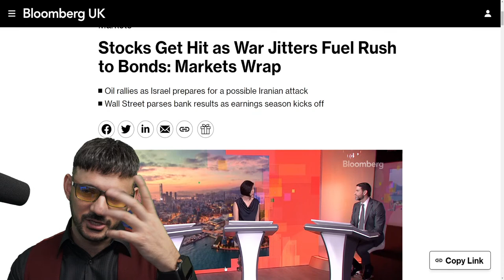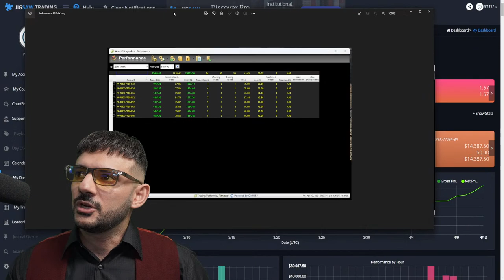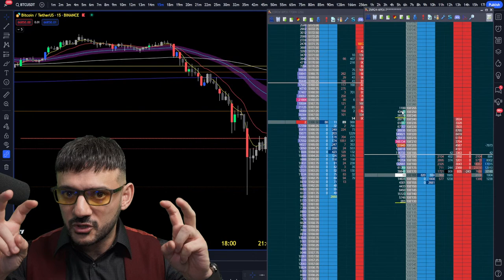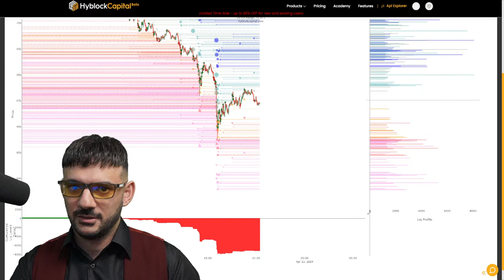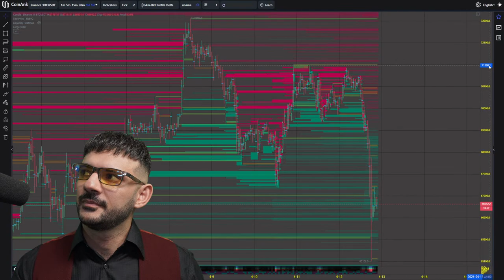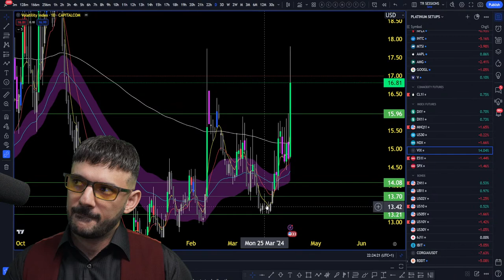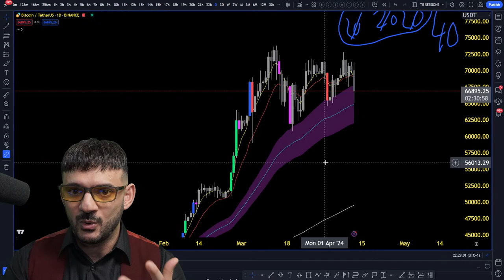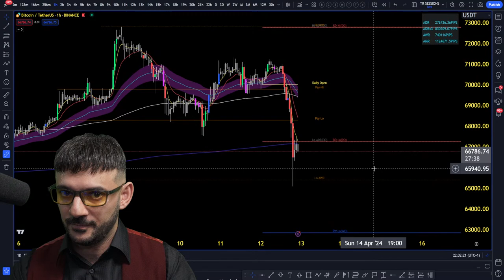WAR RATTLES BITCOIN...I DID NOT START THE BLACK SWAN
Tensions are starting to rise with geopolitical risks coming into play. Investors run to the safety of the bonds and free up risk across the board. Bitcoin and cryptocurrency takes a nose dive...Is now a good opportunity to start loading up?

TIME STAMPS

00:00 - Intro
00:10 - Current Affairs
04:08 - Article - Stocks Get Hit As War Jitters Fuel Rush To Bonds: Market Wrap
05:49 - BTC, ETH, SOL, XAUUSD, EURUSD, Oil, BTC, S&P & BTC Review
15:53 - Liquidation Chart
18:53 - Arkham Platform
20:25 - Coinank Platform
24:33 - VIX & BTC Review
33:42 - Outro